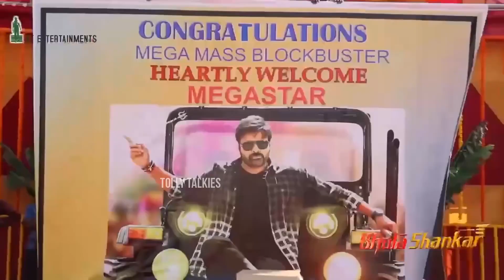BholaaShankar Mahashivartri Glimpse | Chiranjeevi | Keerthy Suresh | Tamanna | Tolly Talkies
Watch Here BholaaShankar Mahashivartri Glimpse | Chiranjeevi | KeerthySuresh | Tamanna

 Stay Updated! 🔔